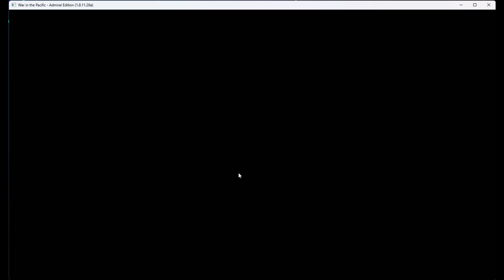War in the Pacific - Admiral Edition: June 4-5, 1942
June 4-5, 1942 turn resolution of the campaign between myself (the Allies) and tf1377 (Japan).